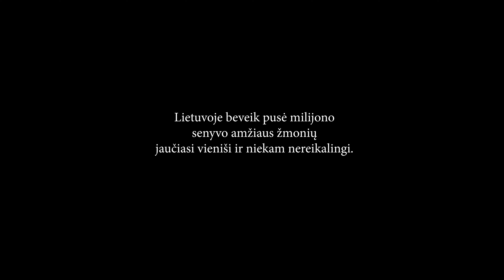Šiandien yra vakar 2020